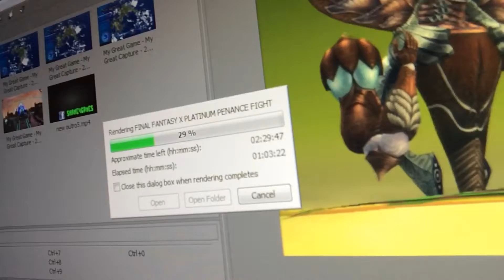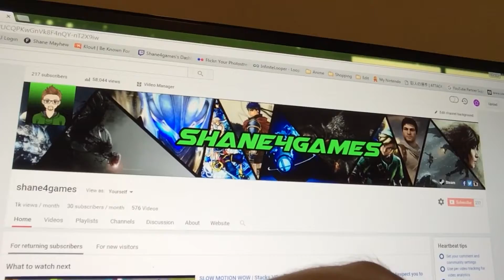IN A RECORDING PICKEL